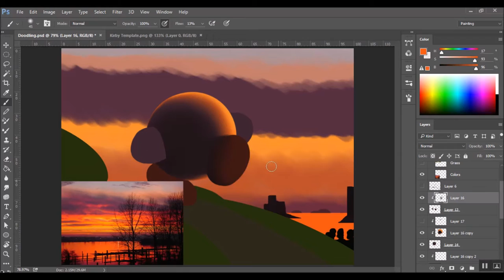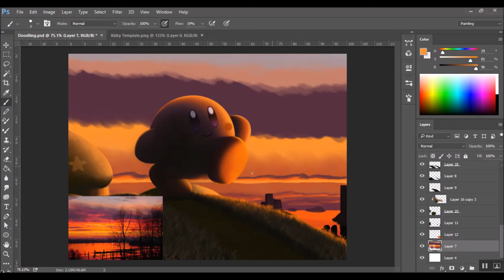Speed Paint: Kirby (HD)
This weekend's project. Only 2.5 hours this time :D